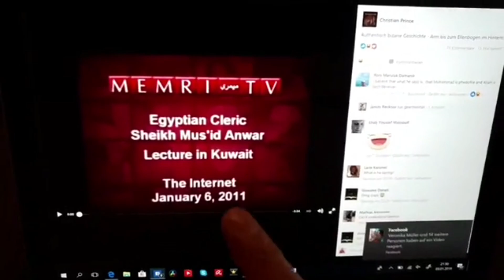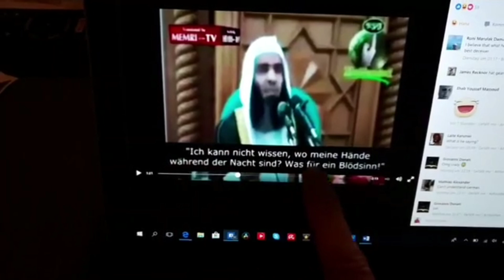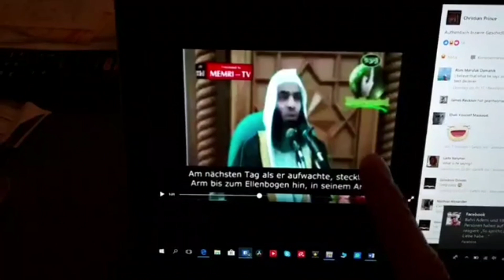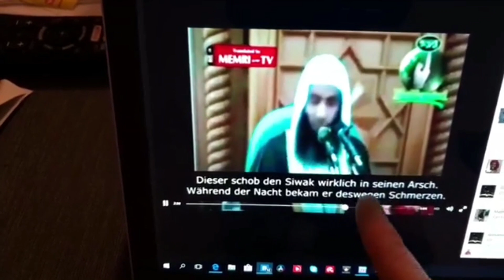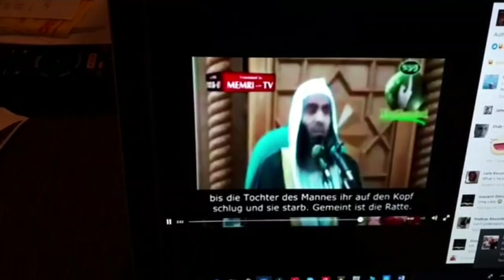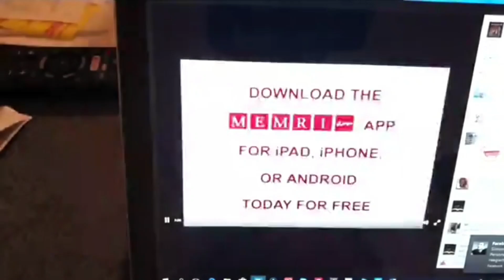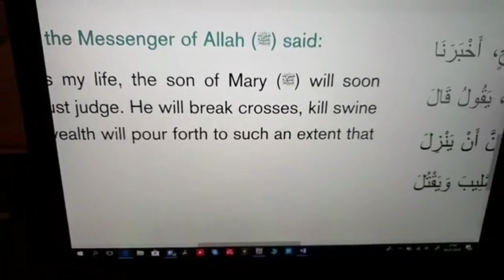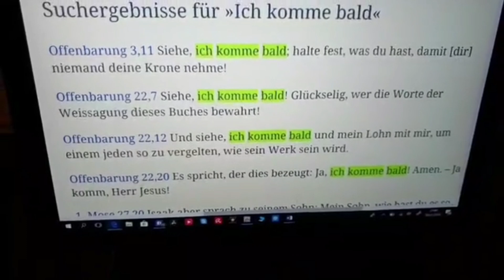EX-MUSLIM-- Der Wahnsinn des Islam nimmt kein Ende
Verlasse diese lügen Religion und begebe dich in Richtung Jesus Christus. Er ist deine einzige Hoffnung auf Vergebung der Schuld. Jesus rettet Religionen führen ins verderben.